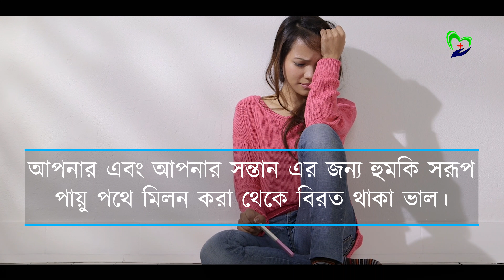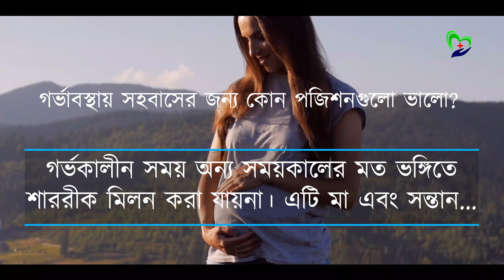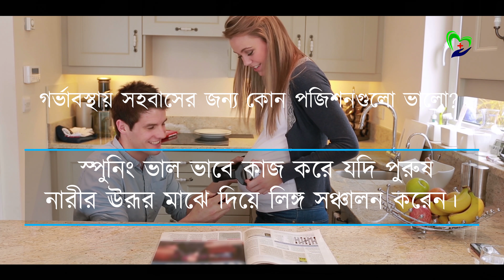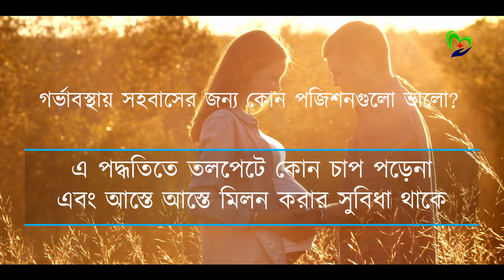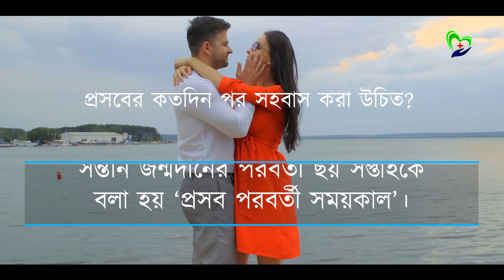গর্ভাবস্থায় সহবাস নিরাপদে করার জাদুকরি উপায় | Health Care Center